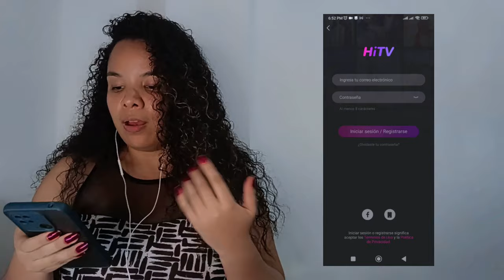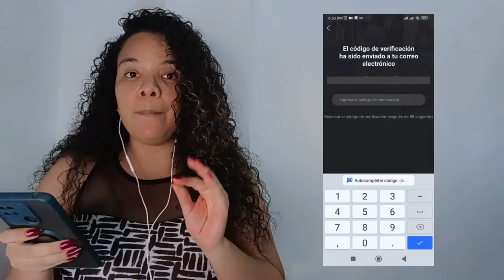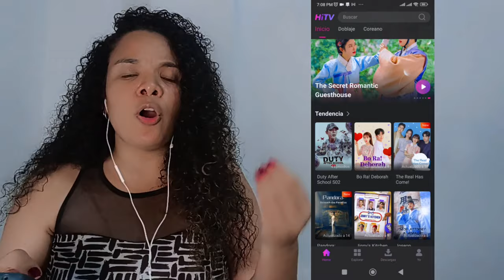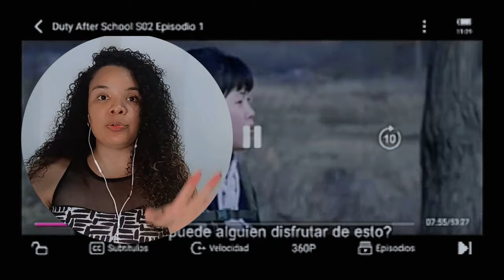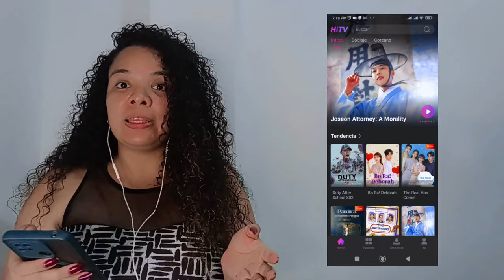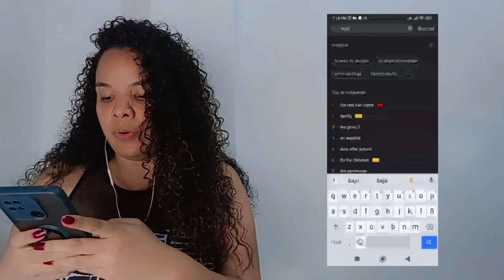🧐😣Tutorial de HITV / Como abrir tu cuenta y cambiar el idioma a ESPAÑOL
Espero que te gustara este video, si te quedan preguntas puedes dejármelas en los comentarios.

Aqui te dejo el link de su pagina oficial